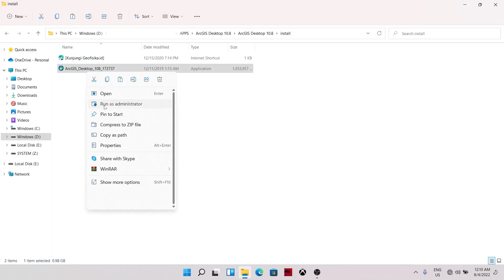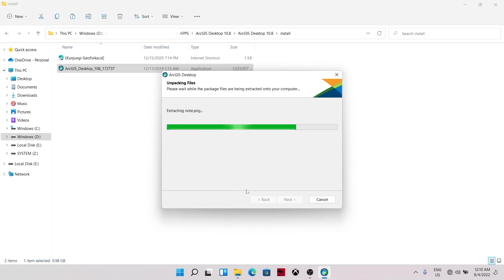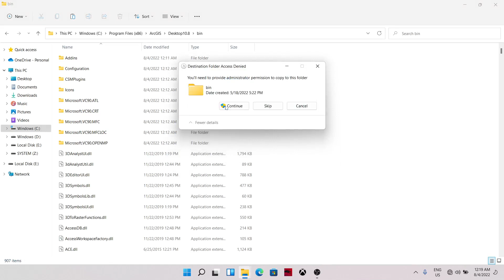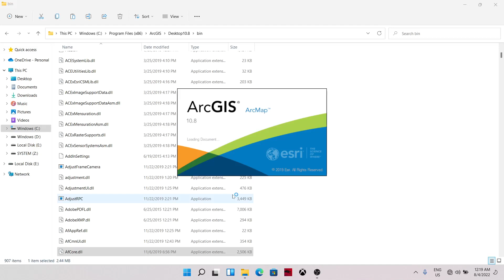Install ArcMap 10.8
Tutorial ArcMap 10.8